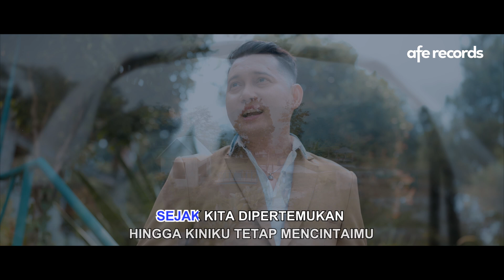Thito Tangguh - Mungkin Satu Kebetulan (Official Karaoke Video)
Thito Tangguh - Mungkin Satu Kebetulan

Composed & Lyrics by :  Ferdy Tahier
Arranged & Music Produced by : Acoy & Ferdy Tahier

Guitar by Acoy
Vocal by Thito

Keys & Vocal Directed by : Acoy

Executive Producer: Hendy Ahmad
Original Published by Afe Karya Pustaka
Vocal Recorded at Afe Studio
Vocal, Guitar, Bass recorded at 58 concert room studio
Vocal Engineer by Yudi Angus
Mixed & Mastered by Anto Yohanes

Produced by Afe Pictures Production
Production Manager: Dimce
Director: Adi Prasetyo
Assistant Director : Hower
D.O.P : Adi Prasetyo
Key Grip: Rifqi, Adnan
Production Assistant: Abi
Gaffer: Engky
Sound Op: Yodie7
Offline Editor: Adnan
Online Editor: Rifqi
Colorist: Rifqi
Creative Concept: Annastasya, Hower
Makeup Artist: Efri Febrina
Hair Stylist: Efri Febrina
Stylist: Annastasya
Unit Production: Becca
BTS: Alle, Indy
Talent: Andina

♫ Lirik ♫

Mungkin satu kebetulan
Kuhidup disini di jaman kau terlahirkan
Sejak kita dipertemukan
Hingga kiniku tetap mencintaimu
Ingin terus bibirku
Membisikan kata ini
Untuk dirimu

Sini cinta
Didalam pelukku
Disinilah tempatmu
Sampai akhir hidupmu
Aku ada
Untukmu selamanya
Tak ada waktuku
Tak memujamu disetiap nafasku

Sejak kita dipertemukan
Hingga kini aku tetap mencintaimu
Ingin terus bibirku
Membisikan kata ini
Untuk dirimu

Sini cinta
Didalam pelukku
Disinilah tempatmu
Sampai akhir hidupmu
Aku ada
Untukmu selamanya
Tak ada waktuku

Sini cinta
Didalam pelukku
Disinilah tempatmu
Sampai akhir hidupmu
Aku ada
Untukmu selamanya
Tak ada waktuku

Aku kan ada disetiap langkahmu

AFE RECORDS is a record label based in Jakarta, Indonesia. Our artists include WARNA, Gugun Blues Shelter, Garux, Band OMOM, 3 Composers, Thito Tangguh/Thito Cilapop, Think A Belle, Efah Aaralyn, Ifan Seventeen, Rizky Billar, Ihsan Tarore, Sahrul Gunawan, The Potter's, 3 Tahier, Renaga, Cathy Fakandi, Bona, Adiezty Fersa, Yonggi Mikama, and Many more.

Contact Business :
Afe Artist Management
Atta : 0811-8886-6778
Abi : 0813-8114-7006